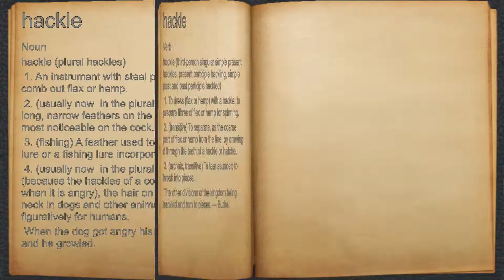What does hackle mean?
A spoken definition of hackle.

Intro Sound:
Typewriter - Tamskp